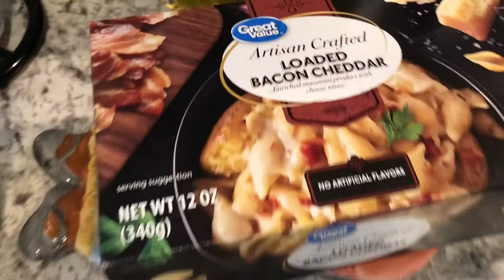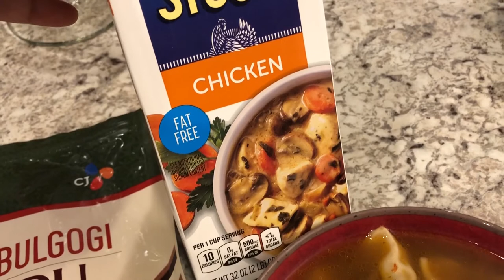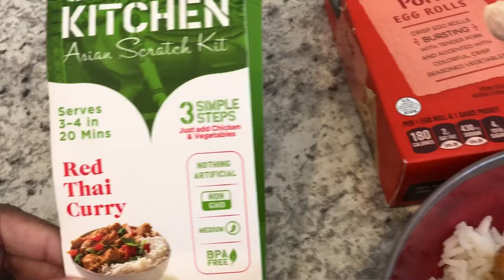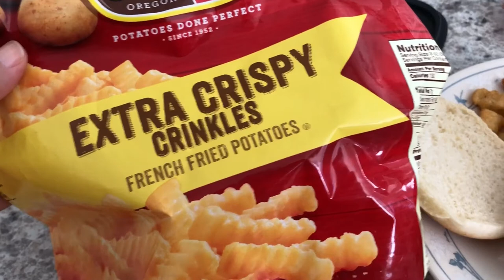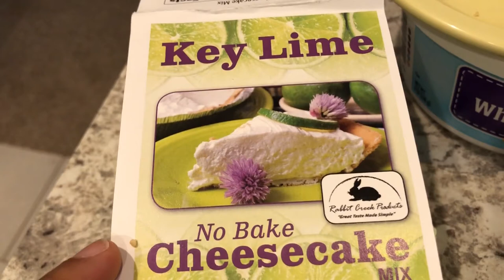What's For Dinner? (#102) | April 19-25, 2020 | Pantry/Fridge/ Freezer Meals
About Me:
I'm married to the love of my life and we recently welcomed our first baby.  Every day is an adventure in life AND food!

I’m always on the hunt for good BBQ and a great bargain. I enjoy cooking, baking, trying new recipes, taste tests, and meal planning.

I also enjoy grocery shopping and trying out new products, so you’ll see a lot of grocery hauls.